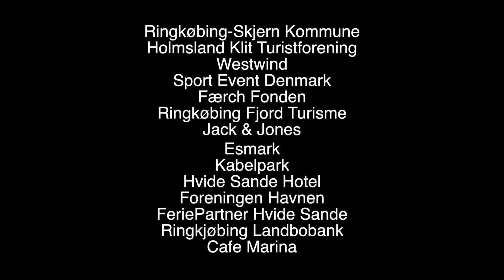2018 WATERZ IFCA SLALOM WORLDS FINAL DAY RECAP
Waterz 2018 IFCA Slalom Worlds in Hvide Sande Denmark.
A successful 5 day action packed slalom racing championships.
With Official World Champions Crowned in the Windsurfing Slalom Racing disciplines.